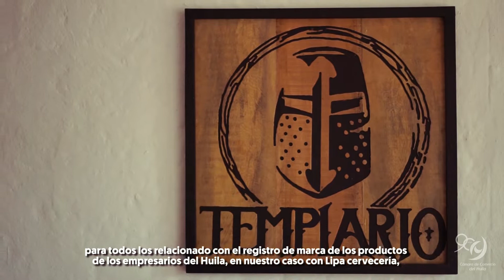Casa Bohemia | Cámara de Comercio del Huila